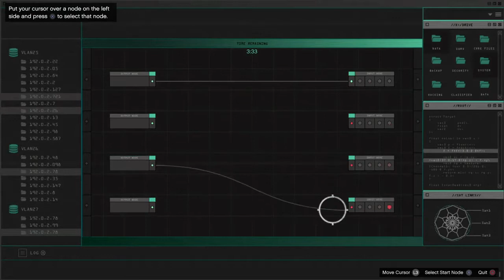GTA 5 {The Doomsday Heist} ~ Ep 3 Why Do I Have To Deal With This